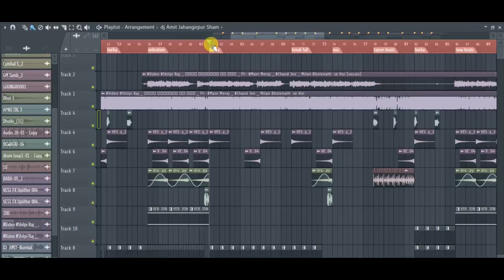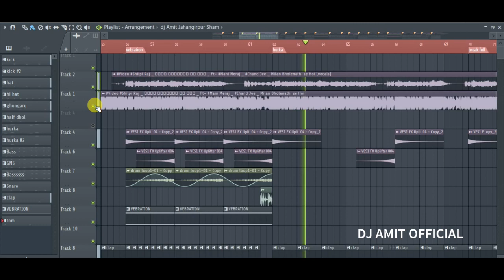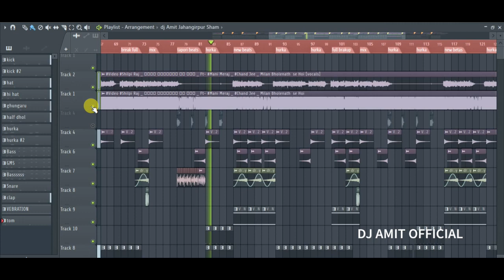Mani Meraj No Password FLP Project | Milan Bhole Nath Se Hoi flp project| Bol Bam Flp Project 2023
Bol Bam No Password FLP Project | Milan Bhole Nath Se Hoi flp project| Bol Bam Flp Project 2023
mani miraj ke gana bol bam ke,no voice tag dj song,
bol bam flp project 2023,
dj amit kumar,
mani meraj song bol bam,
भोले बम का गाना,

HI,
I am Amit Kumar.

**❤❤❤❤❤ Song Credits❤❤❤❤❤**
Song :
Singer :
Lyrics :
Producer :
Lable On :
FLP Remix :- DJ Amit ( Jahangirpur Sham )

Password 3 step hai

mani meraj bol bam song,mani meraj song flp project,milan bholenath se hoi flp,milan bhole nath se hoi flp project,milan bhole nath se hoi,milan bhole nath se hoi flm,fl studio mobile,